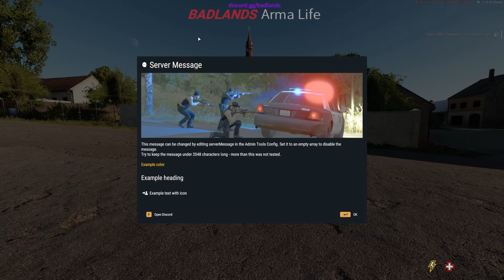ARMA REFORGER BADLANDS LIFE RP | Hostage Again? (New Arma Life Server)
i keep getting taken hostage on life servers! Here we go again Badlands RP Arma Reforger.